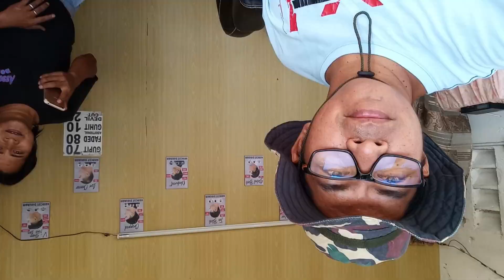summer look ni#Dyesvlogs 😅😅😅let's do it